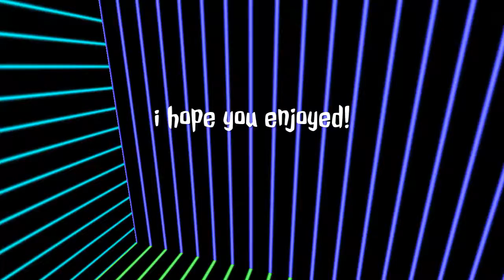Stupid stuff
SHAREfactory™